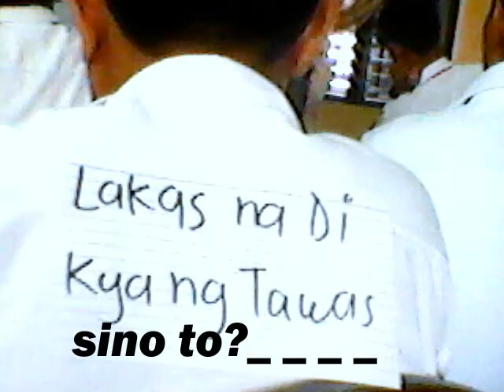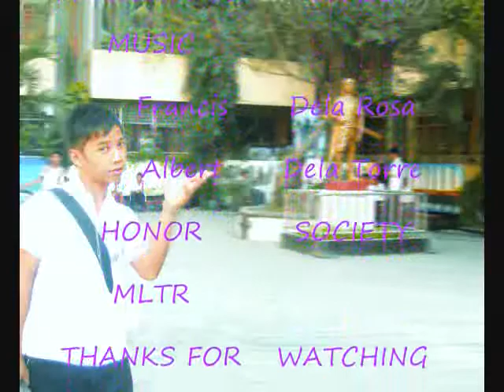lakan dula high (zealous2010)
lakan dula high of manila  .. III-zealous 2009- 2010